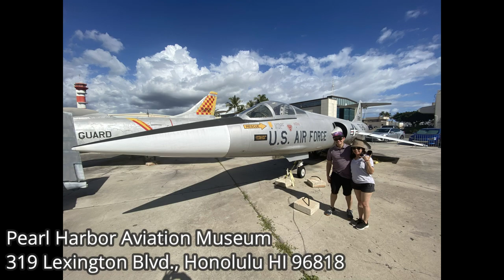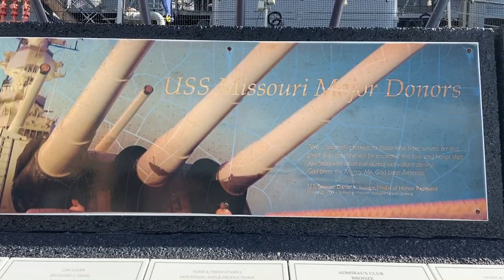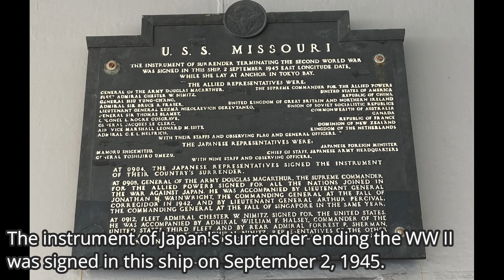Things To Do in Honolulu, Hawaii | How To Explore Battleship Missouri Memorial, Pearl Harbor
Vlog #3.

Closed on Thanksgiving Day, Christmas Day, New Year's Day.

The Battleship Missouri Memorial is an American icon that stands in Pearl Harbor, Hawaii. The Battleship welcomes visitors from around the world and is conveniently located less than three miles from the Honolulu International Airport and just eleven miles from Waikiki, the USS Missouri makes for a great day trip.

Two different tours are offered aboard the Mighty Mo daily. Japanese, Chinese, and Korean tour guides are also available.
While experiencing the battleship, take a break and enjoy some food and refreshments at the Battleshop, Sliders Grill and Wai Momi Shaved Ice.
The USS Missouri was launched on January 29, 1944, and is the last battleship ever built.
Her continued success as a historic attraction is made possible by daily visitors, donations and partners like you.

General Admission ($29.99 adults, $13.99 children ages 4-12)

With your General Admission, you are welcome to choose from four choices to explore the Battleship Missouri. Choose which one suits your interests, or you can do them all if you have the time.
35-minute Guided Tour: Take a tour of the ship with one of our knowledgeable tour guides. On the tour, you will see and hear about the main historical points of the ship, including the Surrender Deck. Afterwards you are welcome to explore the ship on your own at your leisure.
Explore On Your Own: If you like to adventure on your own, you're welcome to take a map once you come aboard and take advantage of informational signs around the ship at your own pace. Tour guides and staff will be around the ship and available to answer questions or point you in the right direction.

Heart of the Missouri Tour - (General Admission + $25 adults, $12 children ages 10-12)

Have you ever wondered what it takes to make the Battleship Missouri go 33 knots or how to fire the massive 16" guns? Our 90 minute Heart of the Missouri tour will take you right into our engineering spaces and give you an up-close and personal look at the inner workings of the ship with a specially trained tour guide. This upgraded tour will allow you guided access into the Engine rooms, Gun Turret #1, Damage Control Central Station, Broadway, Fire Room #4 and our Aft Battery Plot Room.
For your safety, please note that this is a physically strenuous tour and is not recommended for those with mobility constraints. You must be able to climb ten sets of steep, narrow stairs, step over more than 12 two-foot-high obstacles and navigate through tight doorways and low overheads. Guests must be at least 10 years of age to participate.

The Battleship Missouri Memorial ticket booth is located across from the entry into the "Valor in the Pacific." The shuttle bus station is located behind the USS Bowfin Submarine Museum. Head for the Navy rockets and the bus stop is to the adjacent USS Bowfin Submarine Museum.

General directions from Waikiki:
Take the H1 freeway and follow the "Pearl Harbor" overhead highway signs to the airport. DO NOT TAKE THE "NAVAL BASE" EXIT. Take the exit labeled "Arizona Memorial/Stadium" (Exit 15A). Follow the brown "Pearl Harbor Historic Sites" roadside signs. The brown signs will lead you directly to the Pearl Harbor Visitor Center and the adjacent USS Bowfin Submarine Museum.

By shuttle:
Hotel pickup is provided at major Waikiki hotels for nominal fees. Ask your hotel’s activities desk for Pearl Harbor Historic Sites shuttle details.

By city bus:
From Waikiki:
Catch the city bus, Route 42 to Ewa Beach from Kuhio Avenue. Get off at the USS Arizona Memorial bus stop.

By Cab:
From Waikiki:
The average one-way fare is approximately $50 to the Pearl Harbor Visitor Center.

Thanks to:
📷 and Editing: Flong Astillo
Tour Guide: Klein Japet Gohol